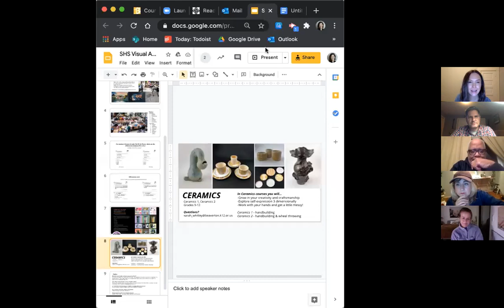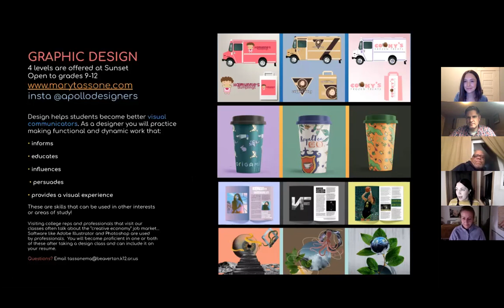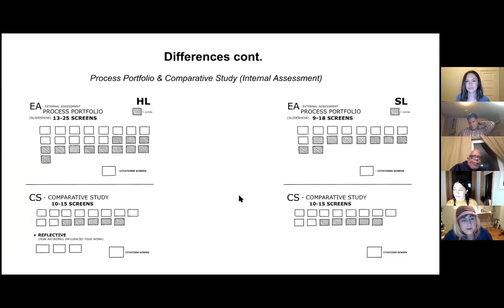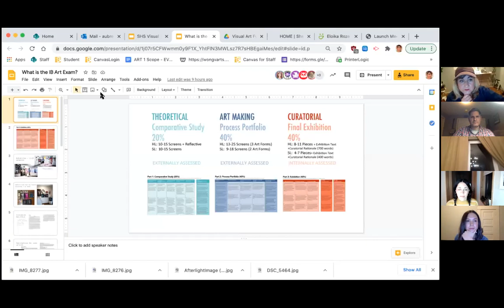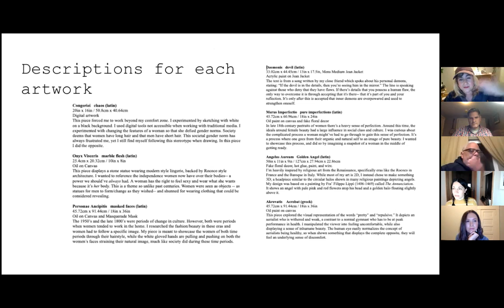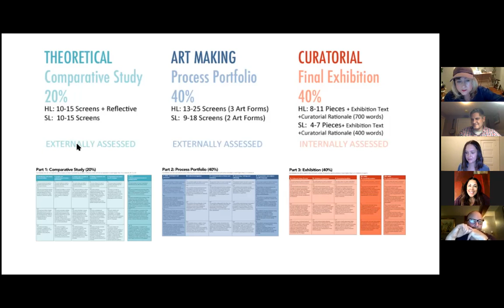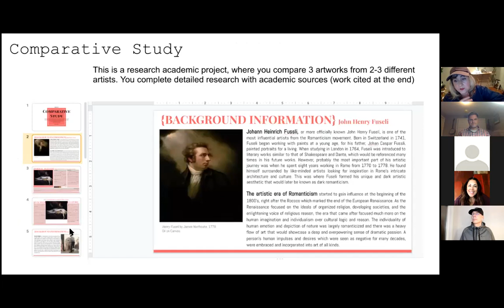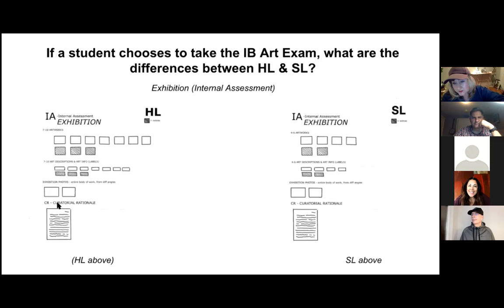Sunset Fine Arts Curriculum Night 3/4/2021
Our department presentation and Q & A for all current 9th-11th graders.

Go Apollos!